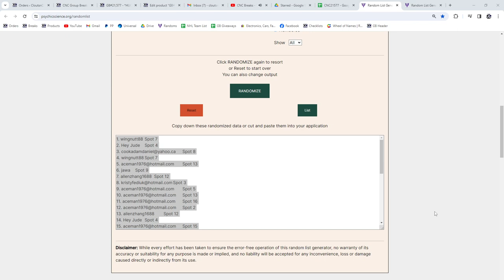Multi Randoms - CNC GB #21,577